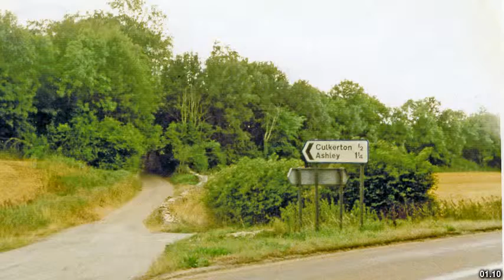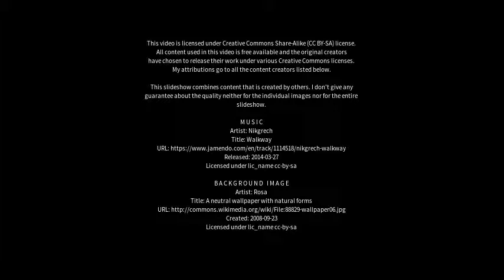Best places to visit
Best places to visit - Tetbury (United Kingdom) Best places to visit - Slideshows from all over the world - City trips, nature pictures, etc.